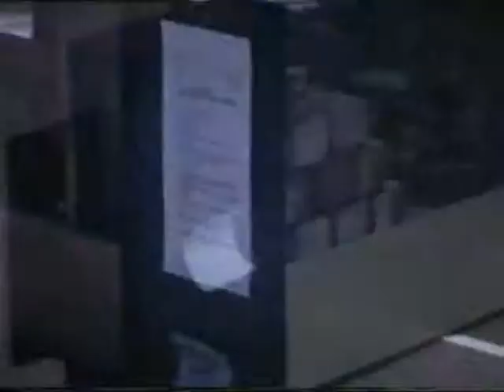Bilton Grange 1961-3, Part 2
During the 1950s, 60's and 70's, Joe Richardson (JBR), a master at Bilton Grange, took some home cine film of everyday life at the school, recording some special occasions as well. A few years ago, the films were sorted by Bill Newton who had the best of the footage converted to DVD. We are now pleased to make this available to a wider audience. We'd be delighted to hear from anyone who appears in the films, or who can share their memories of events depicted.